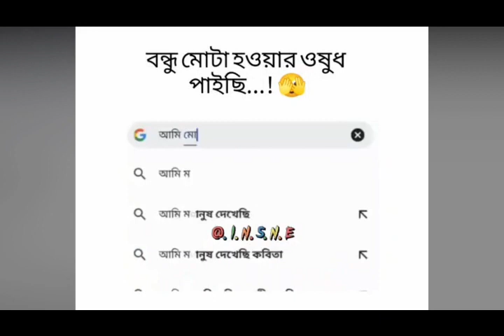Tiktok Bangla Funny Videos | Mayajaal | Fact Bangla | না হেসে যাবি কোথায় | Twing Binodon Funny 28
This video is about tik tok
 Here you can find most suitable tik tok videos
 This video contain many emotions just like "Funny" "Romantic" "Drama" "Love" and so on
Also here you can find every Famous tik tok star videos For more videos
All latest tik tok video update here
You can find every new tik tok video here
It give y fun and this video calm you also with his background music which release your tension also and you enjoy a lot.